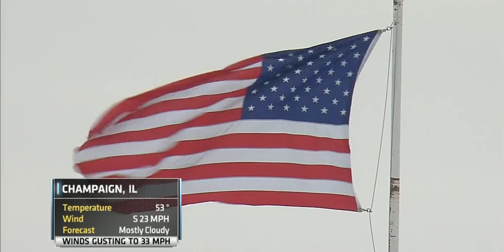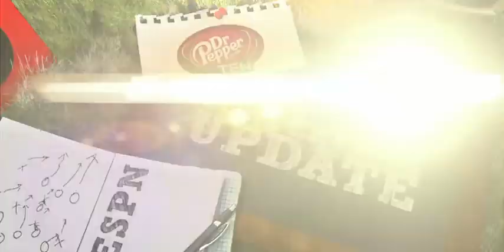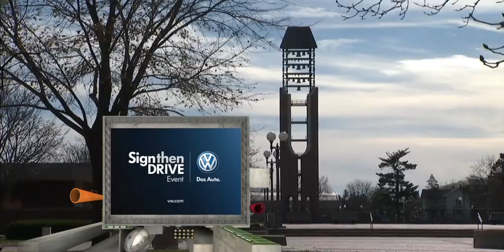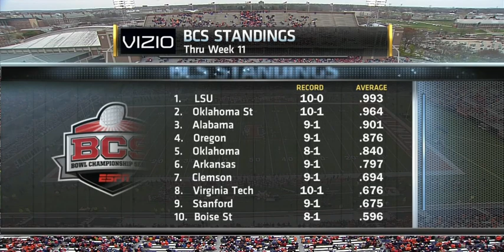2011 Wisconsin at Illinois | Nov. 19, 2011 | Big Ten Football | FULL GAME